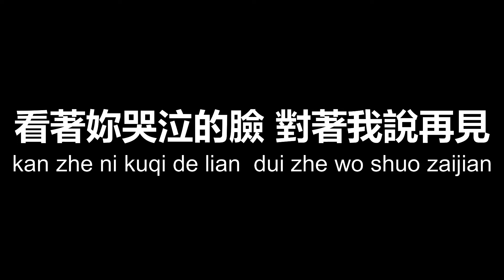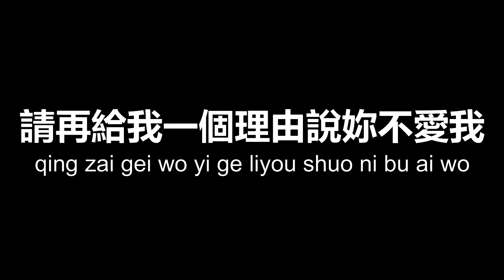借口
原唱：周杰伦